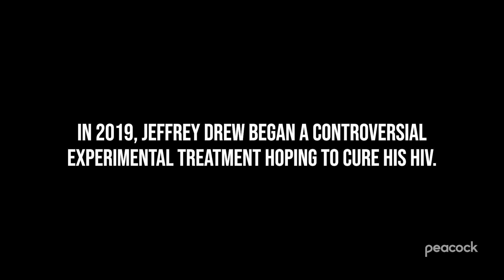Right to Try | Official Trailer | Peacock Original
Synopsis: Right to Try chronicles HIV survivor and activist Jeffrey Drew’s pursuit to find a cure for HIV. The documentary, which hails from producer Octavia Spencer and is directed by “The Late Late Show With James Corden” producer Zeberiah Newman, premieres December 1, 2021.

Get More Peacock:
► Follow Peacock on X to Try chronicles HIV survivor and activist Jeffrey Drew’s pursuit to find a cure for HIV. The documentary, which hails from producer Octavia Spencer and is directed by “The Late Late Show With James Corden” producer Zeberiah Newman, premieres December 1, 2021.